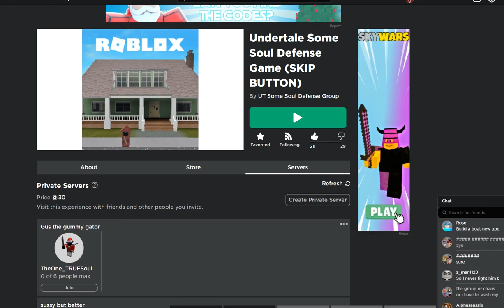Rare footage of alpa abusing dev in some random soul defense game [ROBLOX] (ALPA LOvEs VidEO PRooF)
nice im banned from this game too